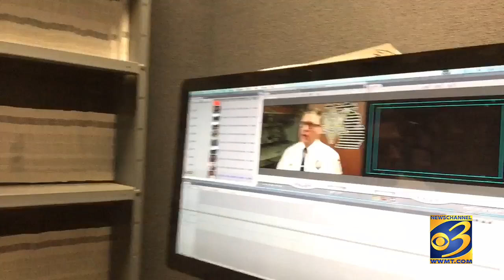Kzoo Sheriff Talks Security In Light Of Brussels Attack